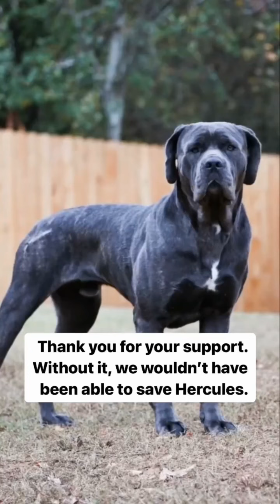Hercules' Story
Meet Hercules - a dog who came to us sad, depressed, and in pain. We are so glad that we had the opportunity to be apart of his story and nurse him to health before his forever family found him. Happy life, sweet boy.

We wouldn't be able to be a part in the lives of animals like Hercules if it weren't for your support. Thank you, from the bottom of our hearts.